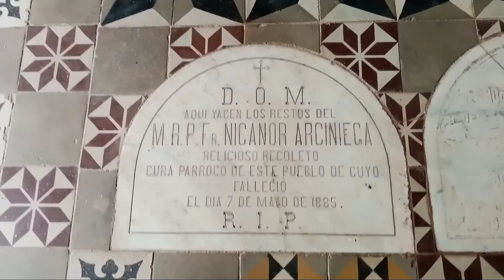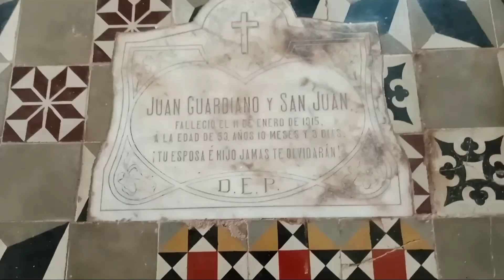History o Chismis